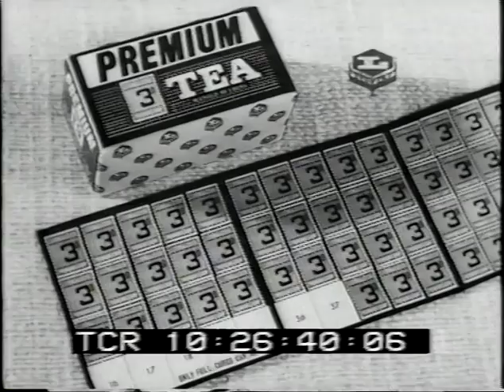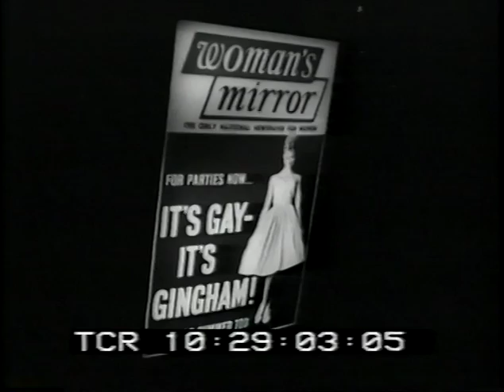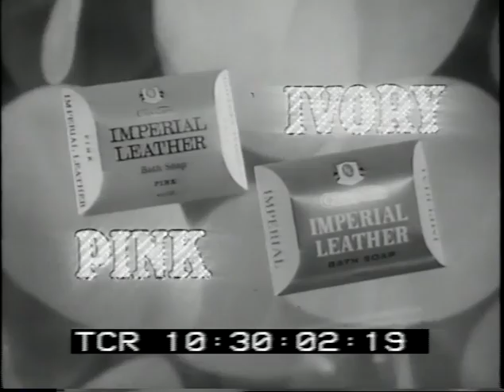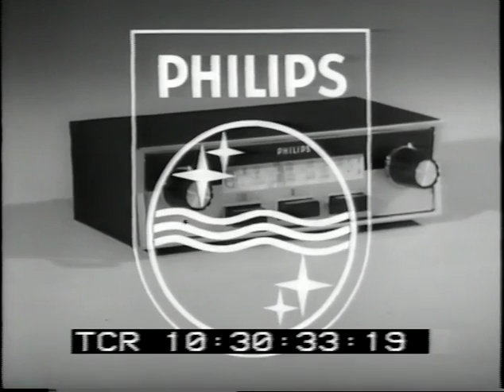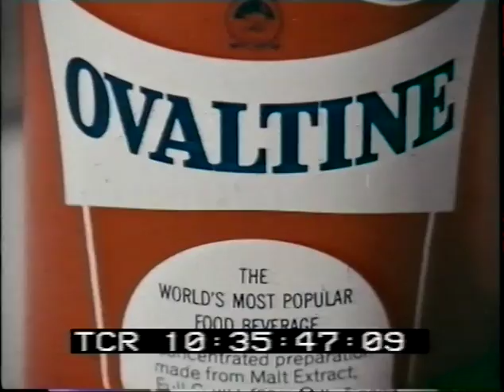Rare and unusual British TV commercials from the 1960s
Some extremely rare ITV commercials from the late 1960s, telecined to VHS from 35mm long ago.